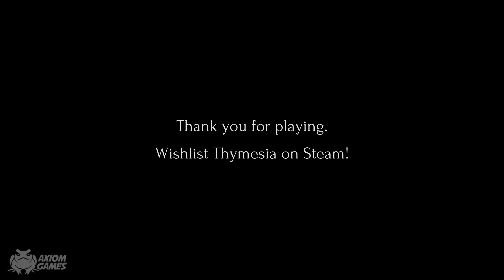Thymesia - Demo Gameplay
Thymesia PC Gameplay from the Limited Time Demo!